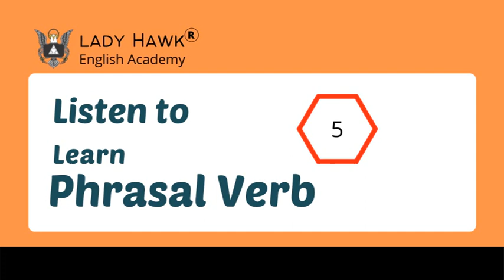Listen to Learn Phrasal Verb-27(19-04-2021)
Listen, Learn and answer the questions in the comments section.